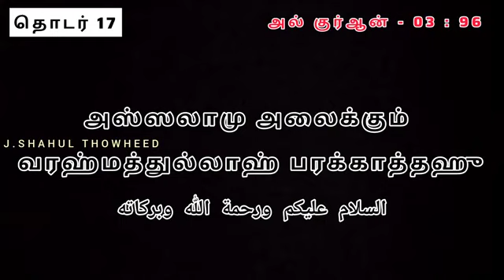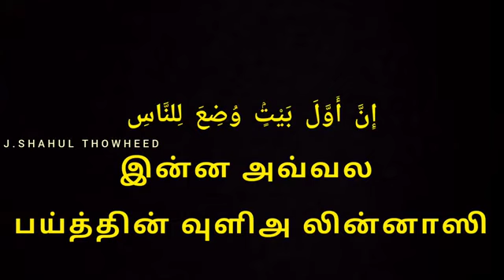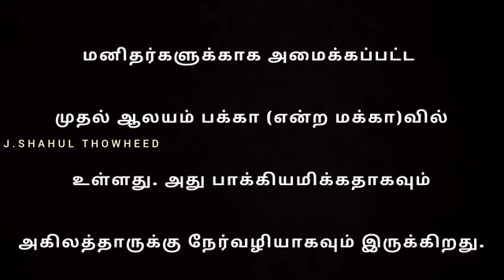*தாயிக்களுக்காக தொடர் 17*